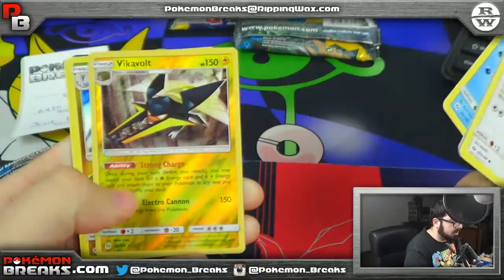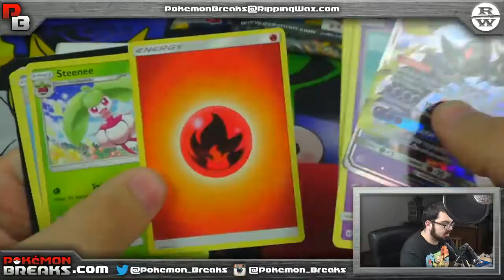2 28 2017 Pokemon Sun and Moon 6 Pack Opening Jesse E #2